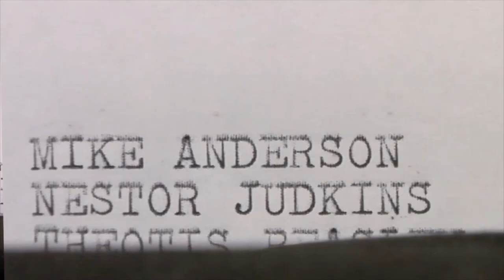Intro from TWS - 'Not Another TransWorld Video' [2011]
Intro from TransWorld SKATEboarding's twenty-third video 'Not Another TransWorld Video' [2011]. he first skate video filmed entirely in HD, Not Another TransWorld Video showcased the smooth ledge-tech wizardry of Shane O’Neill and his near-impossible switch flip backside tailslide backside 270 switchflip out, had Theotis Beasley going hard in the paint, showed off the quirky stylings of Mike Anderson and Nestor Judkins, and further documented the laid-back Tom Penny-esque nonchalance of Wes Kremer.